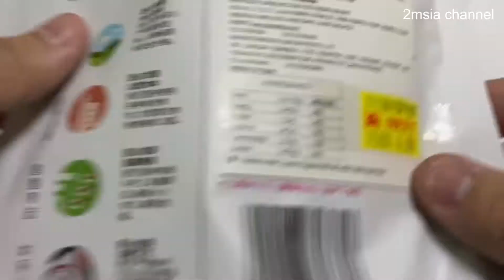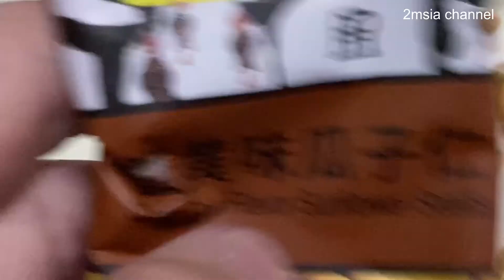Crab Roe Flavour Sunflower Seeds Makanan Snek Dari China